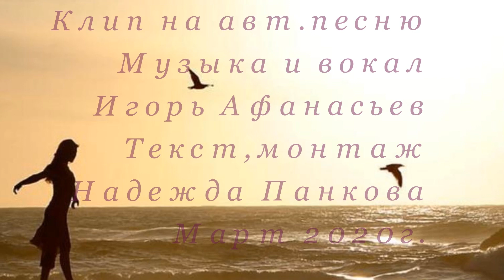ТЫ ОПЯТЬ ПРОХОДИШЬ МИМО!ИГОРЬ АФАНАСЬЕВ-АВТОРСКАЯ ПЕСНЯ!ПРИГЛАШАЕМ!!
Творческий канал Надежды Панковой-ПСЕВДОНИМ-НАДЕЖДА ШАМЕТОВА.-текст песни, монтаж видео.Музыка,вокал-Игорь Афанасьев.Файлы видео с концерта адаптированы под песню.Спасибо Игорю,за радость сотворчества!Приглашаю поддержать песню и клип!